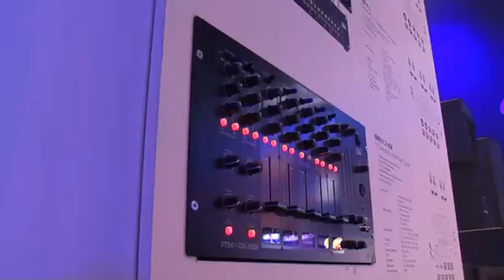Light + Effects auf der Prolight + Sound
Halle 5.0